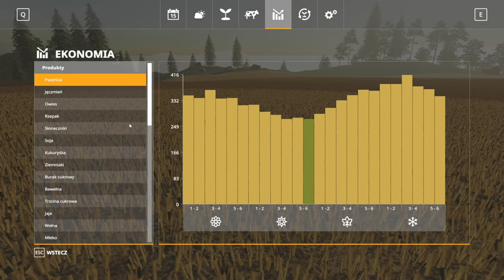FS 19 FELSBRUNN #116 Tworzę nowe pole !!